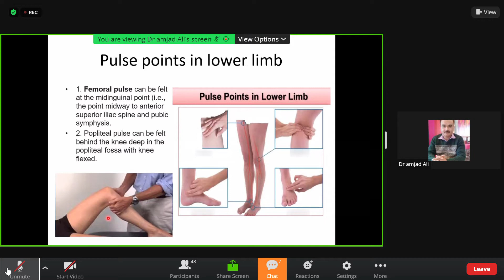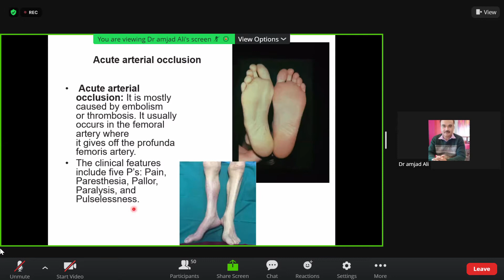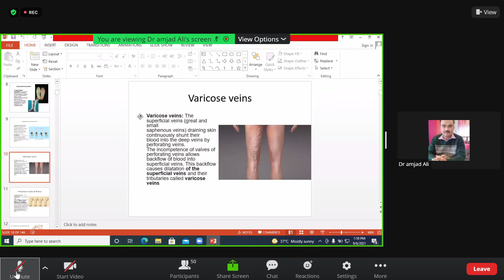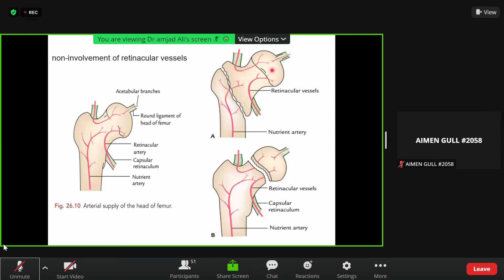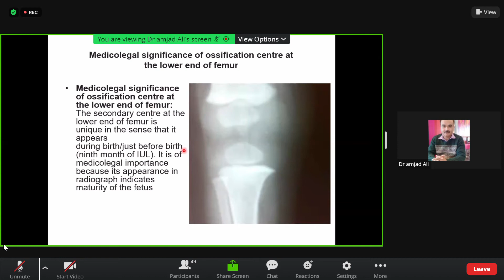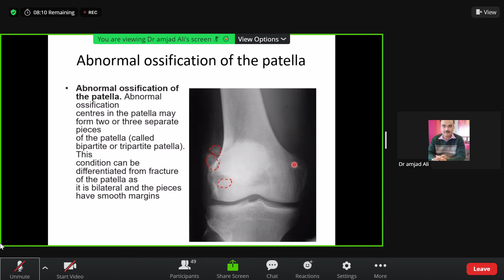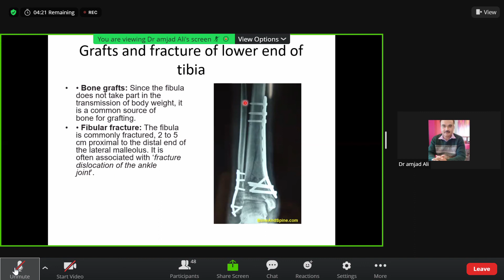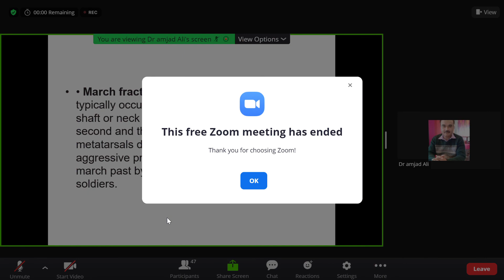Lower limb |Clinicals|Hipbone and femur|part1